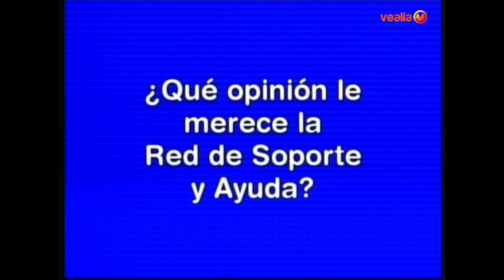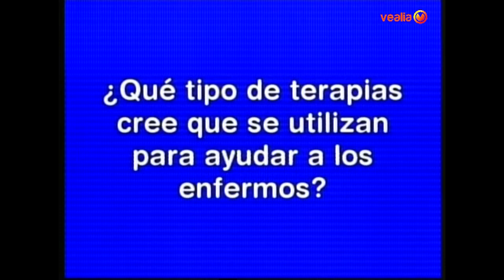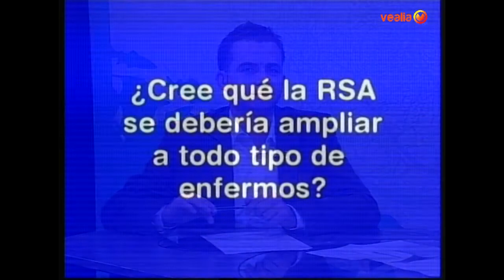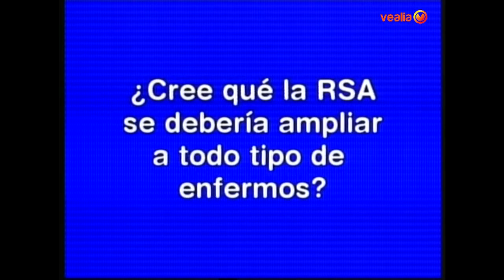VIVIR SANO. RED DE SOPORTE Y AYUDA. FUNDACIÓN VIVO SANO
Programa dedicado a la Red de Soporte y Ayuda. ¿En que consiste? ¿A qué tipo de personas ayuda? ¿qué tipo de terapias son las más propicias para ayudar a los enfermos crónicos? Todo esto tendrá respuesta a través de un a entrevista  a Ana Beamonde, terapéuta.